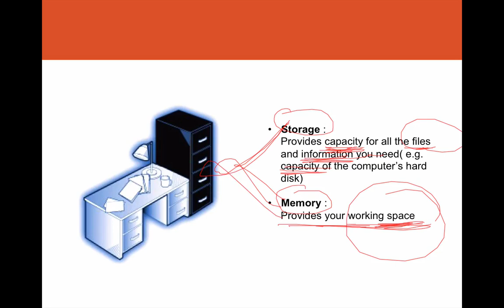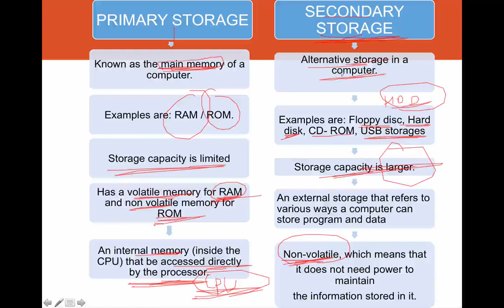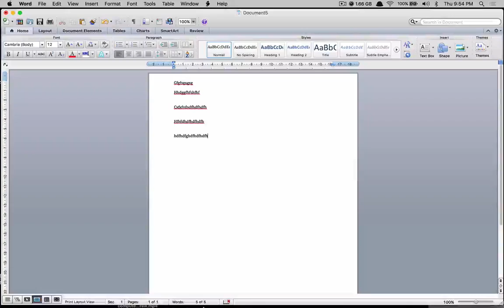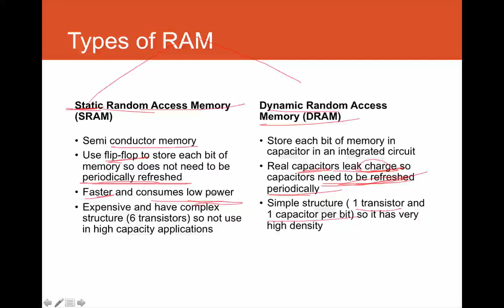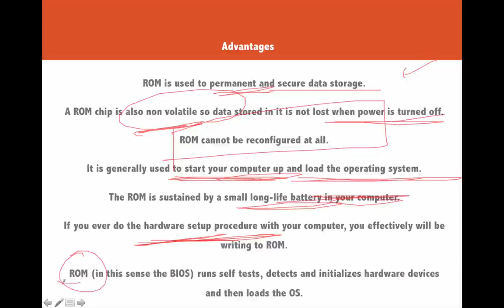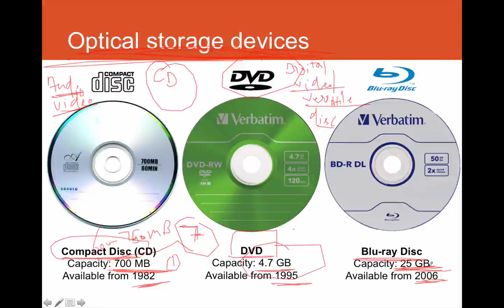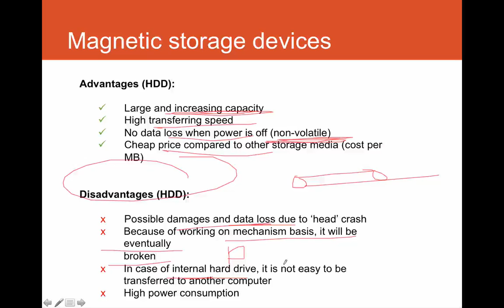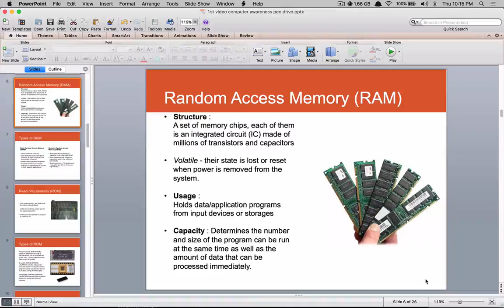Storage Memory // Study IQ (Pen drive) Computer Course // Lesson.7